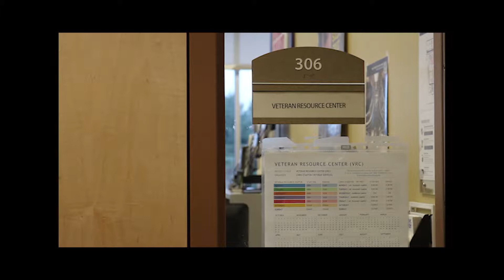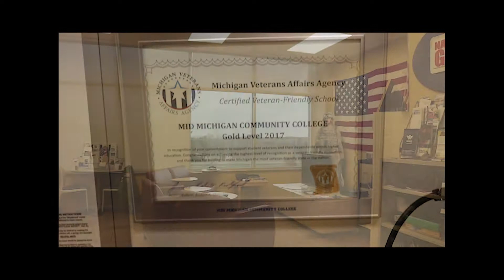MMCC Veterans Resource Center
Video for the Mid Michigan Community College Veterans Resource center in Mt.Pleasant, Michigan.
Video was shot on a canon t6i and edited by me (Lucus Stanton)